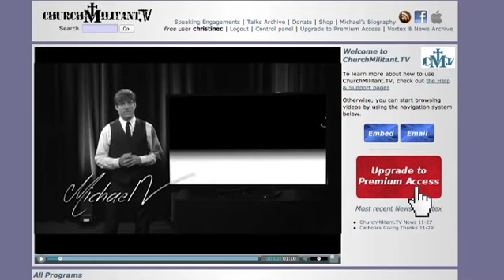ChurchMilitant.TV News 04-11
Today's stories -
1. Pope Apologizes For Priest Scandal
2. Pro-Life Rallies Possibly Banned At University
3. Bishops Refuse To Withhold Communion From Politicians
4. Update On Gosnell Movie